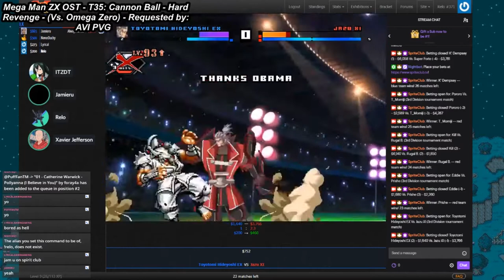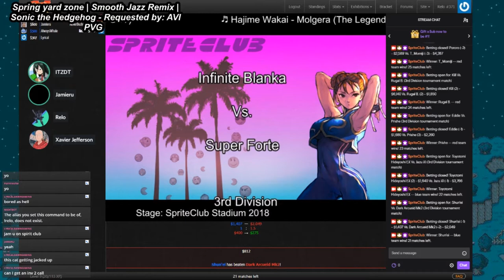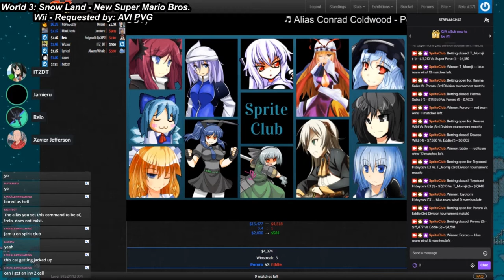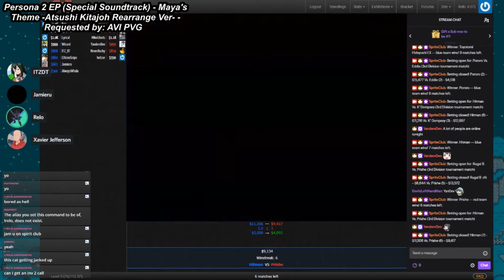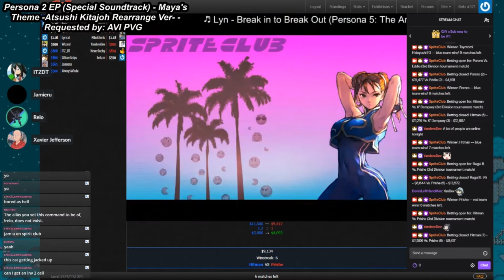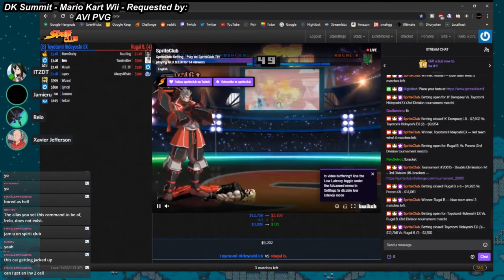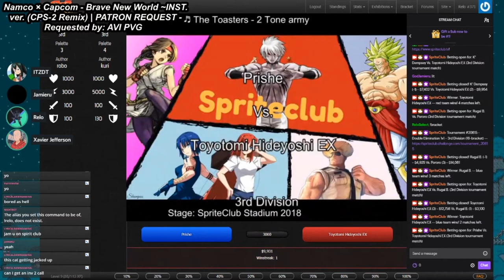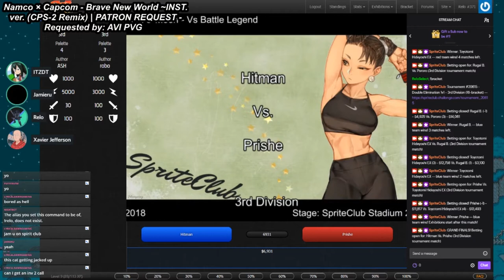Sprite Club - M.U.G.E.N Tournament Highlights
►AVI PVG Members◄